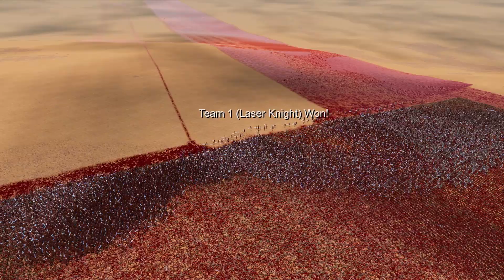10,000,000 STEAMPUNK GIRLS vs 200,000 JEDI KNIGHTS Ultimate Epic Battle Simulator 2